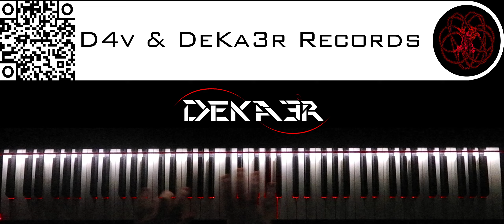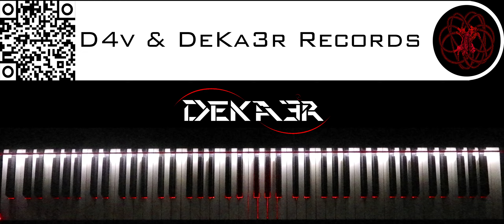🔴 IRL - ESTUDIOS PROFUNDOS DE PIANO - FA# MENOR ARMÓNICO - ESCALAS DOBLES EN TERCERAS - 3527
🎧 NUESTRA MÚSICA 🎧